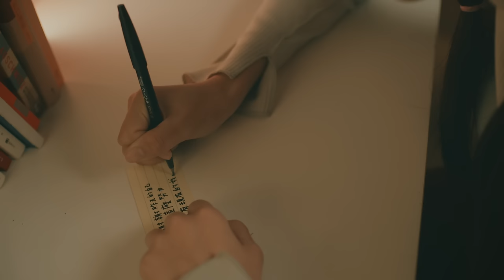朱俐靜 Miu Chu《昨天的自己 Step to the Future》Official Music Video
如果能再遇見  昨天的自己
想摸摸你的頭  拍拍你的肩
謝謝    曾經  這麼努力的你

開心就一直傻笑的女孩   再  會
傷心就努力練琴的女孩   再  會
添了年歲仍逗趣的女孩   再  會

有  昨天的自己  才有  現在的我

昨天的自己

詞｜林若寧
曲｜鴉片丹、張簡君偉

陽光  輕撫我的臉
遙遠的未來在眼前
短片  倒帶中懷念
微笑中走過驚險

多少  願望沒實現
成為了壞賬的諾言
雖然  老練多一點
有一點尖銳不變

今天再遇見昨天的自己
要說「恭喜」還是「對不起」
雖不像預期也換來驚喜
栽種玫瑰長出茉莉

有些感激有些感情已失去  頭也不能回
有些糊塗有些領悟已領會  回饋給淚水
有些遺憾有些成就已爭取  充實了年歲
一路走來  平坦迂迴  慚愧無悔  慢慢體會

來得剛剛好的這個年紀
學懂欣賞每一次呼吸
成熟的愛情才剛剛開始
感激以前年少無知

有些失去有些收穫太意外  別有滋味
有些固執有些智慧太珍貴  執迷不悔
有些熟悉有些未來太陌生  充實了年歲
一路走來  來了未來  和我過去  說聲再會

作詞｜林若寧
作曲｜鴉片丹、張簡君偉
製作Producer | 蕭賀碩Shuo Hsiao
編曲Arranger | 淺堤Shallow Levée
鼓Drums | 堂軒Sam Huang
貝斯Bass / 木吉他A.Guitar / 鍵盤keyboard | 方博Patrick Fang
電吉他E.Guitar | 紅茶Hong Cha
電吉他E.Guitar | 依玲Yi-Lin
錄音工程師Recording Engineer | 錢煒安Zen Chien(band)、陳以霖Yi-Lin Chen(vocal)、伊勗賢Edward Yee(edit)
錄音室Recording Studio | 112F Studio、大小眼錄音室Twin Eyes Studio
混音工程師Mixing Engineer | 林正忠Jerry Lin
混音錄音室Mixing Studio | 白金錄音室Platinum S

♪ MV製作 Music Video Credit

製作Production | 二二川 ERERCHUAN
導演 Director | Chang Ching Yu
副導演 Assistant Director | WALL
製片 Producer | 陳偉仁

攝影 D.O.P | Chang Ching Yu
攝影大助 1st A.C. | 蘇品豪
攝影器材 Photographic Equipment | 鏡頭銀行

燈光 Gaffer | 紀朝元
燈光助理 Electrician | 陳陽 / 陳群智
燈光器材 Light Equipment | 貞寶實業
場務 Set Coordinator | 范子薺 / 吳啟禎

美術設計 Art Designer | 王殊懸
司機 Driver | 柯恩賜
演員造型 Artist Styling | U&G / 程于珊

後期製片 Post-production Supervisor | WALL
剪接師 Editor | BUZZ
調光師 Colorist | OiiO
特效師 Compositor | 阿薛
字卡設計 Graphic Designer | 柯雨心

主要演員 Talents | 朱俐靜 / 劉宜芬 / 劉宜靜 /黃宥芯 / 黃宥綾 / 程苡晴 / 程苡甄

♪ A&R & 企劃統籌 Creative & Marketing Director | 黃婷Ting Huang
企劃 Marketing  | 陳立珊Lishan Chen
宣傳團隊 Promotion Team | 賴淑銘Kuro Lai、李怡君Hill Lee
造型 Image Stylist | 曾瓊鶯Olive Tseng
化妝 Make Up | 沈妙玲Shen miao miao@妝苑工作室Zhuang Yuan Studio
髮型 Hair Styling | 顏稚穎Una Yen@FOUR hair concept
髮型助理 Hair Styling Assistant | 廖書儀Joy@FOUR hair concept

出品公司Production Company | 寬宏藝術經紀股份有限公司Kham Inc.
出品人Producer | 林建寰 Chien Huan Lin